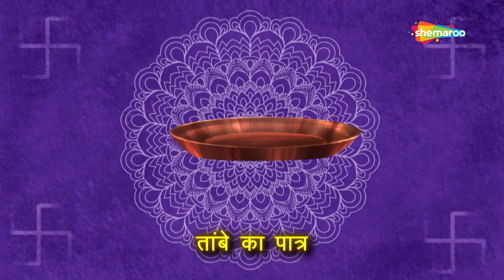बाल गणेश की पाठशाला - भगवान विष्णु पूजा ( Bhagwan Vishnu Pooja )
Movie Mania presents to you, the fun series "Bal Ganesh ki Paathshala". In every episode, your favourite Bal Ganesh explains the significance and importance of customs and traditions that have been followed in India for centuries.

Lord Vishnu, is the creator of the universe. In this episode, Lord Ganesh explains to the children how and why Lord Vishnu is worshipped by his devotees.